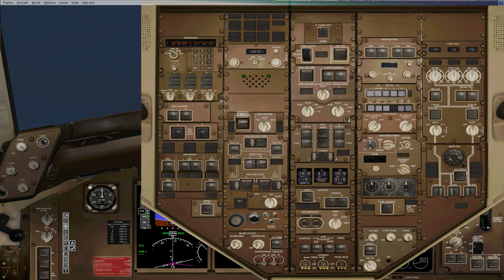QW B757-300 take off.avi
this is my first video from flight simulator